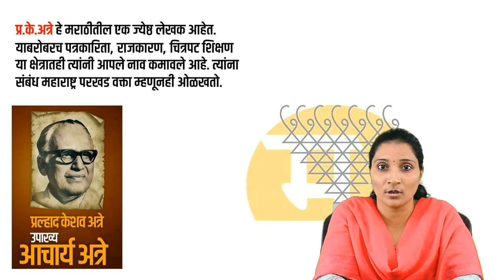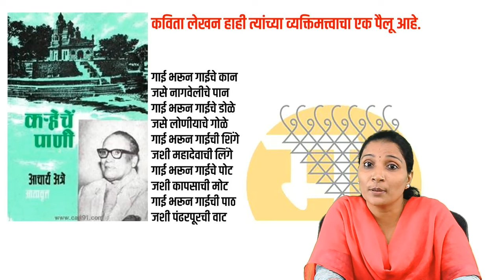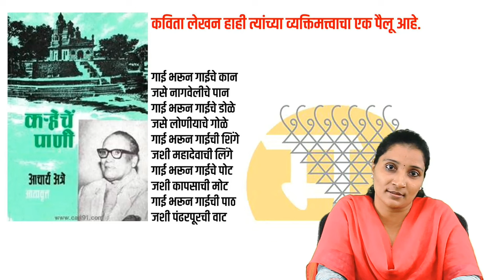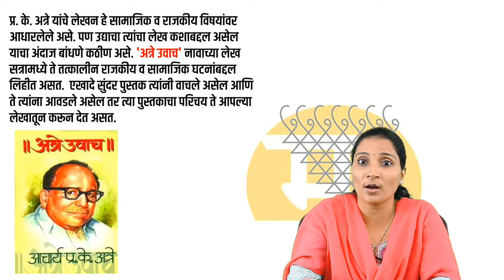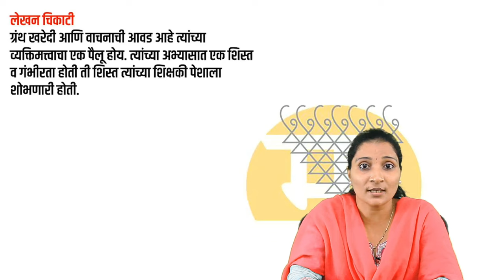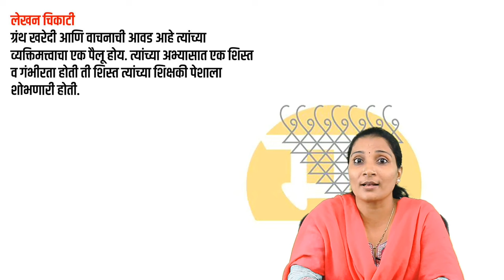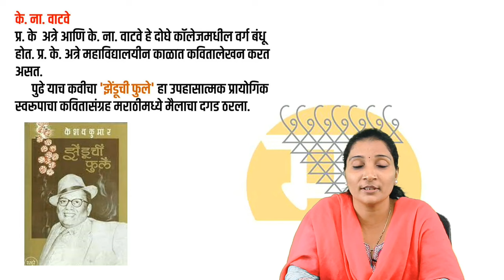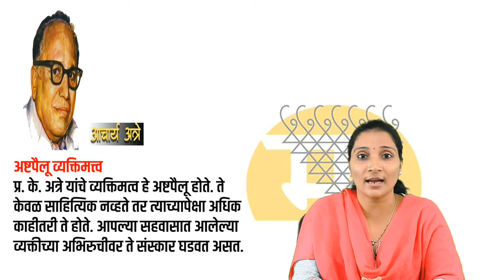FYBA, SEM-1, compulsory Marathi, घटक - १ : 2.7 - प्र. के.अत्रे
This video lecture is strictly meant for understanding the concept and clearing doubts of the distance learners enrolled in the Institute of Distance and Open Learning (IDOL), University of Mumbai. It is created solely and purely for academic purposes.